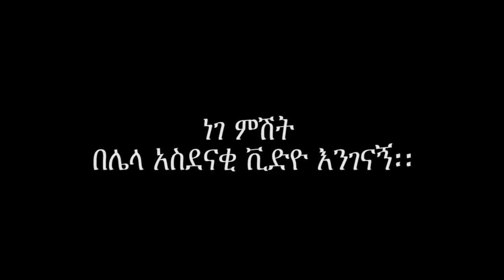ኑ አዲስ ነገር ላሳያችሁ !! Donkey Tube : Eshetu Melese: Standup Comedian in Ethiopia : Lalibela:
This is the most amazing video ,in which men in the country side are cooking and serving their guests regardles of gender role. and we have meet some church kids and they share us how they learn spritually.

the sole producer of this video is also in the video. he is the well known Ethiopian standup comedian Eshetu Melese. he is the CEO nad creator of Donkey tube.
for further information pleases contact donkey tube on:-
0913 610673 / 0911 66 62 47